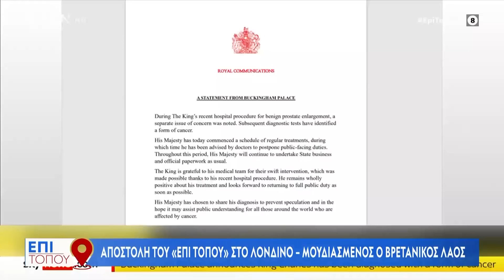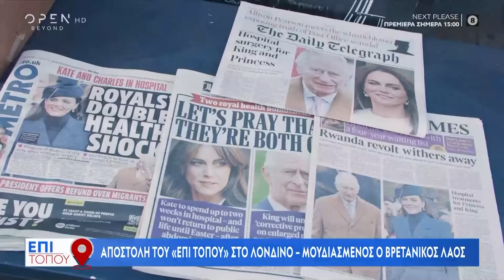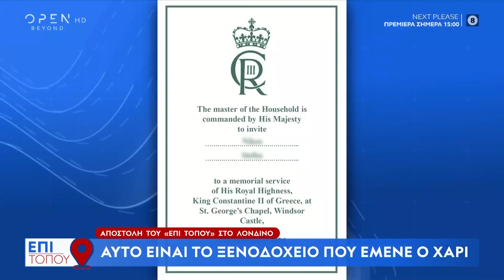Το θρίλερ της υγείας του Βασιλιά Καρόλου | Επί τόπου 10/02/2024 | OPEN TV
Ποια θα είναι η επόμενη μέρα για το στέμμα της Μεγάλης Βρετανίας, αλλά και το ξενοδοχείο που έμεινε ο πρίγκιπας Χάρι.